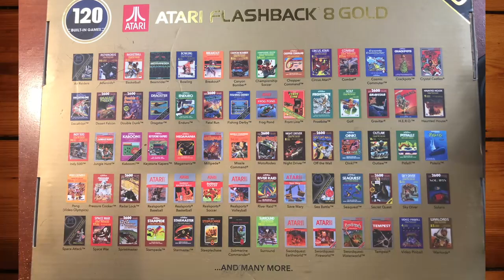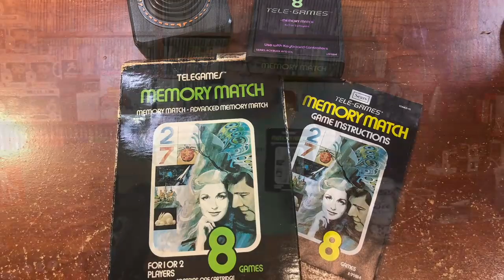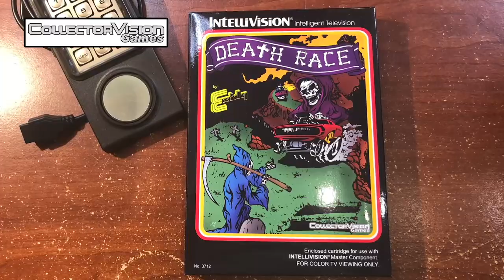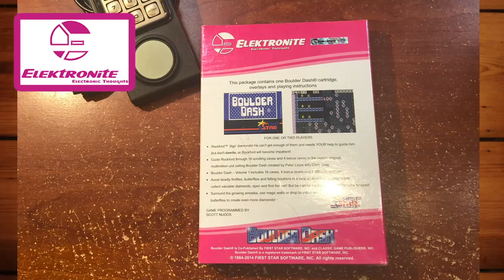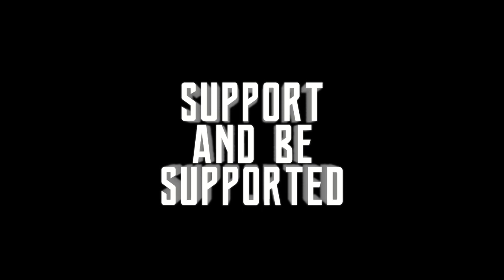Papa Pete's Pickups - Ep 112 - Homebrew, Flashbacks & Variants!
You all know how much I love the Atari 2600 and Intellivision OG systems, so you won't be surprised at how happy I am to make these great pickups for my collection!  Classic Intellivision Homebrew games, along with some great Atari additions are at the forefront today!  Check it out!

You'll never learn more about Intellivision, than you will from The Intellivisionaries Podcast: